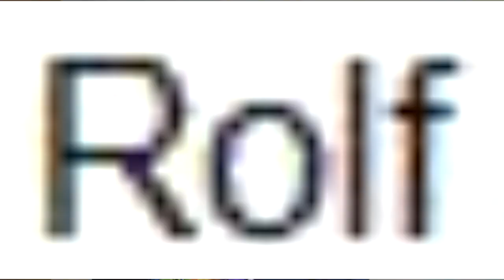Where Are They Now? - Jacob Sartorius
I took another look at the legend himself, Jacob Sartorius
✩ SOCIAL MEDIA ✩